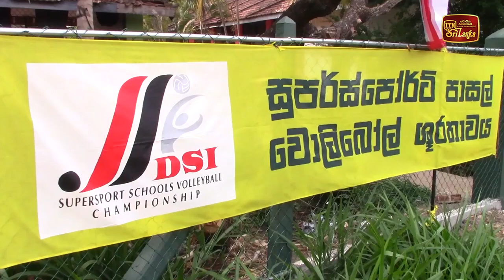DSI SUPERSPORT අනුරාධපුර දිස්ත්‍රික් තරග දෙවන දිනටත්